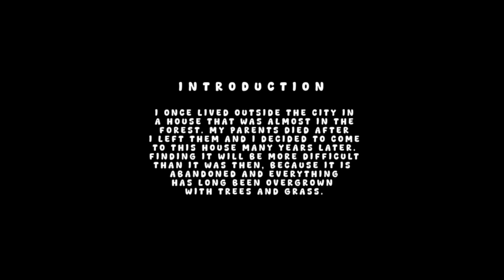Back In The Days - Gameplay